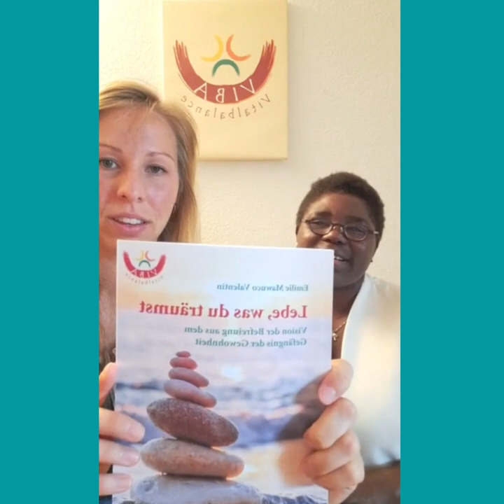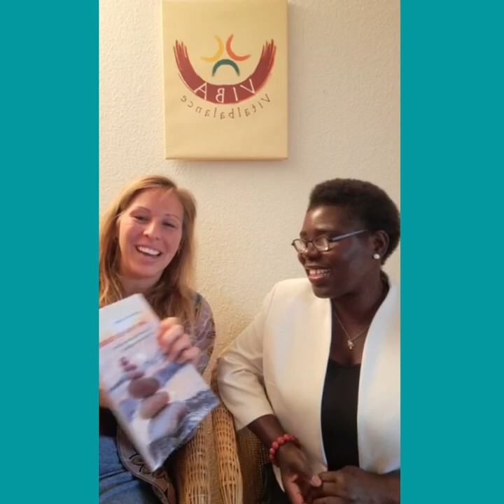(Ex)Changing Perspectives mit Emilie Valentin über die Macht der Freude & der Wahl in der Identität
Dieses Interview ist über die Macht der Freude & der Wahl in Deiner Identität.
Es wurde am 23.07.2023 um 12 Uhr deutscher Zeit über meinen Instagram Account @cathrin.hmm durchgeführt.

Emilie Mawuco Valentin beschreibt sich selbst als Sonnenprinzessin, einen immergrünen Baum mit deutschen Blättern und afrikanischen Wurzeln aus Togo sowie als einen wissbegierigen Menschen mit viel Humor.

VIBA-Vision Vitalbalance ist eine von ihr entwickelte ganzheitliche Vision der aktiven Lebensführung. Zudem ist sie Autorin des VIBA-Vision Trainingsbuchs.

Sie ist Transformationscoach, Trainerin für Träume & Good Feeling sowie Gesundheitsprävention, erfolgreich geprüfte und staatlich anerkannte Physiotherapeutin, Heilpraktikerin und Ernährungscoach.
Weiterhin verfügt sie über Abschlüsse als Kinesiologie Instruktorin Touch for Health, Seminarleiterin für EFT (Emotionale Freiheits Technik), Leiterin für Autogenes Training und
Fortbildungen in Manueller Lymphdrainage,
Bobath, Yoga in der Therapie, Chinesischer Quantum Methode (CQM), Gewaltfreier Kommunikation und vieles mehr.

Kontaktdaten von Emilie Mawuco Valentin:

Phone:

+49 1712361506